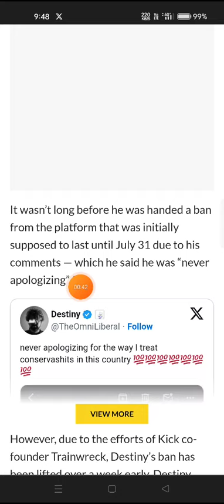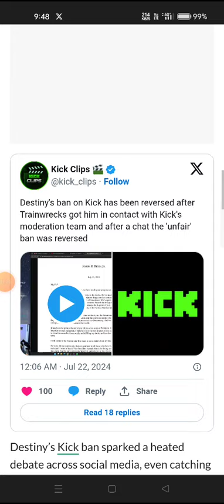Destiny thanks Trainwreck for helping get his “hate speech” Kick ban lifted